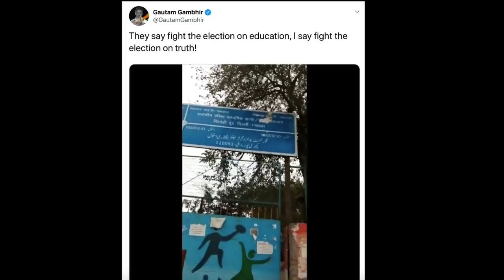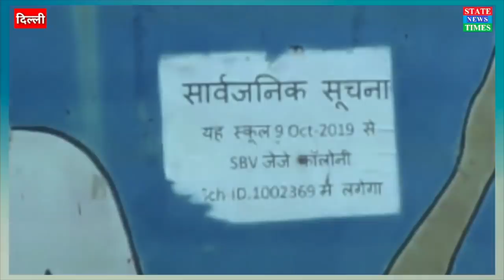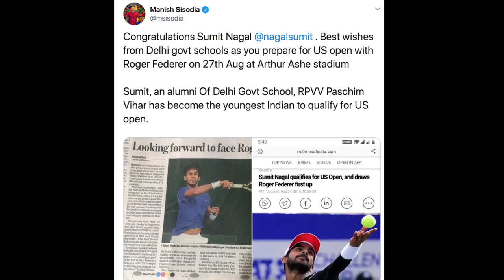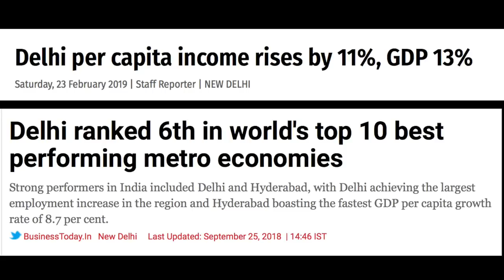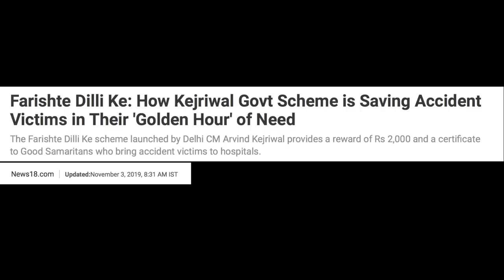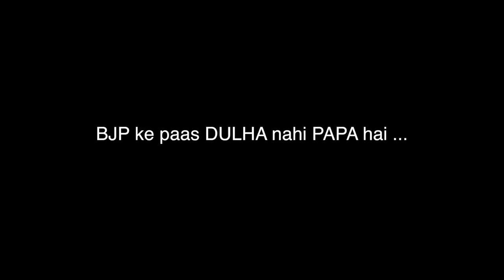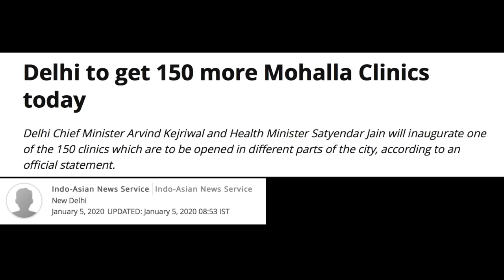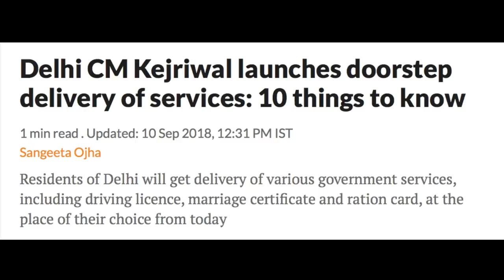Shut Up Ya Kunal - Episode 16 : AAP's Manish Sisodia & Sanjay Singh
A constructive chat with Sanjay Singh (Rajya Sabha MP from AAP) & Deputy CM of Delhi, Manish Sisodia. We analyse the work they’ve done for Delhi & the issues their opposition wants to fight the elections on.